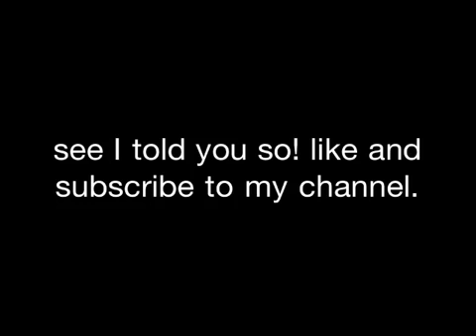St.bernard opening toilet lid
My dog Bella is very good at opening toilet lids